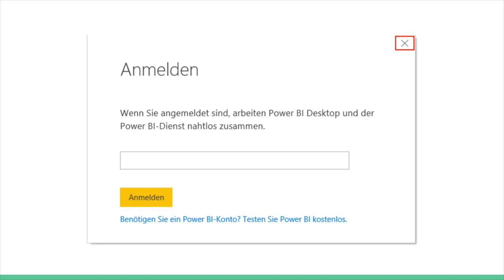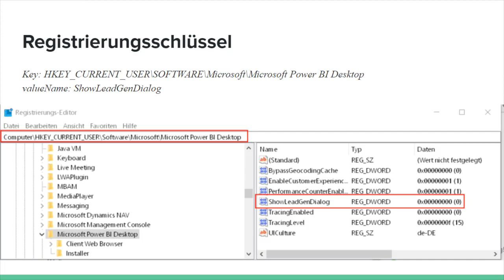Anmeldefenster deaktivieren - 2 Lösungen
In diesem Video erkläre ich zwei Lösungen wie das Anmeldefenster bei Power BI Desktop deaktiviert werden kann.

Registrierungsschlüssel:
Key: HKEY_CURRENT_USER\SOFTWARE\Microsoft\Microsoft Power BI Desktop
valueName: ShowLeadGenDialog